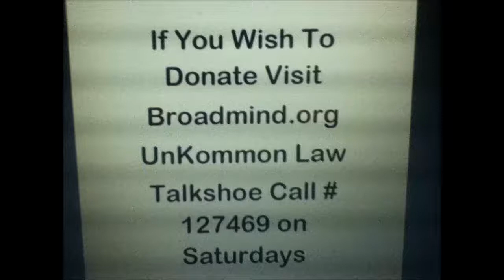Karl Lentz - Stay Away From Legalese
Recorded 8-31-13
Uncommon law
Ep. 73 - start at 57:40